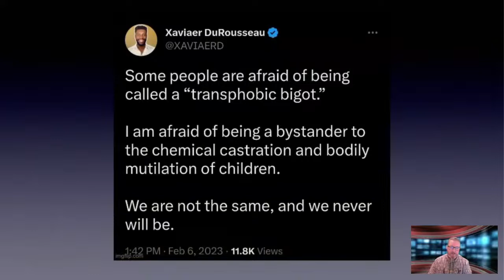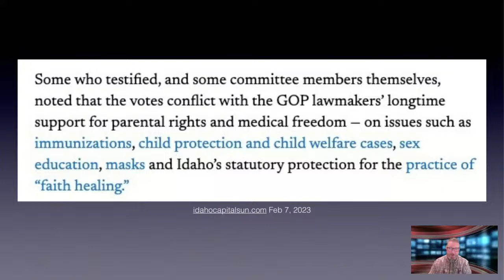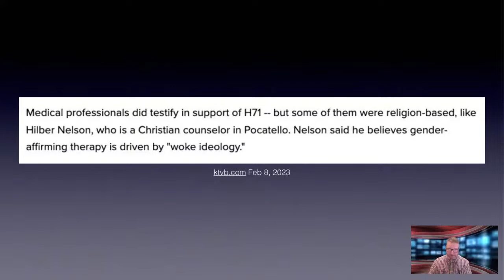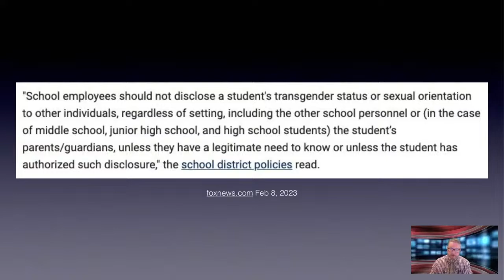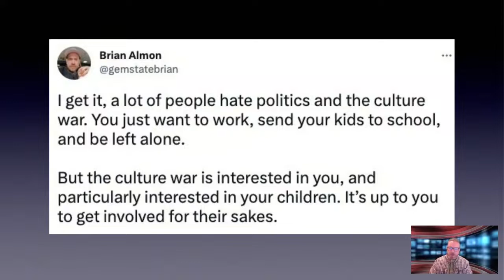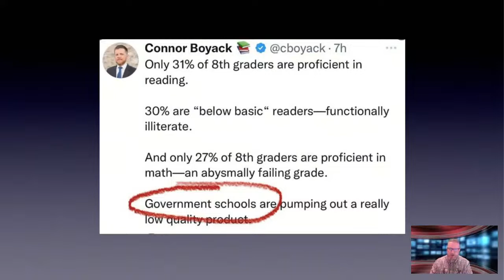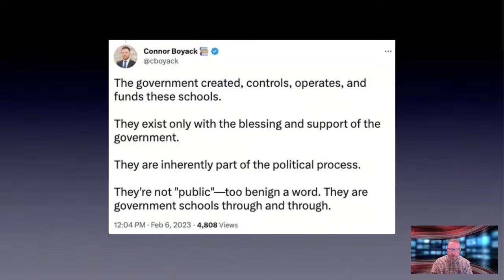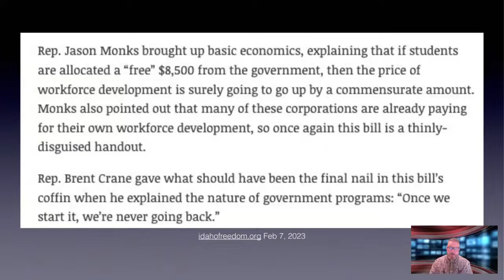Nowhere To Hyde -- Who's Looking Out For the Kids?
From transgender activism to sexually graphic books in school libraries to government vouchers for trade schools, is the state really looking out for our children or just seeking to control them?